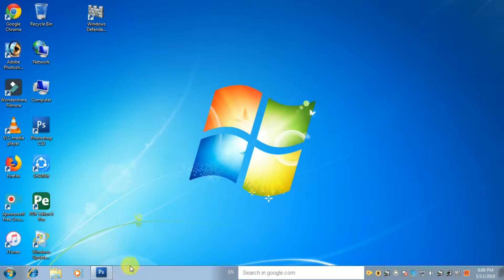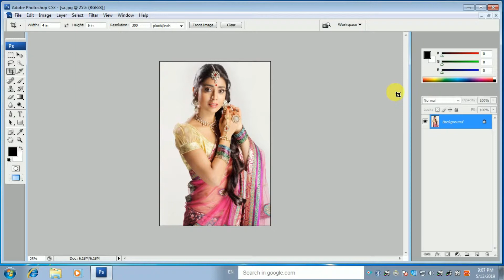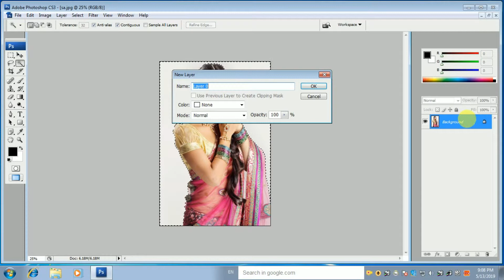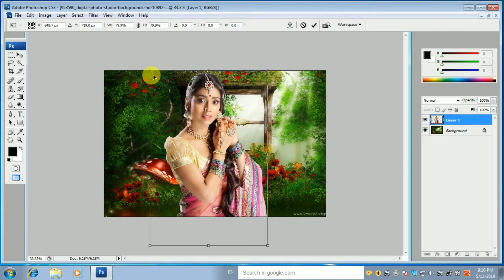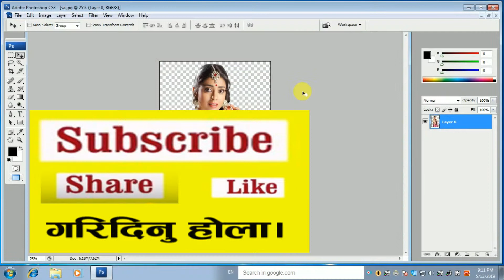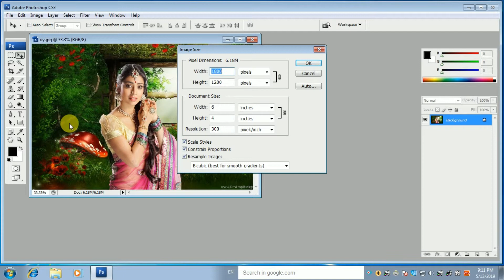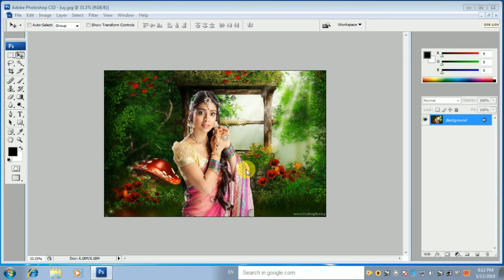How to create 4x6 size photos in photoshop very easy in nepali